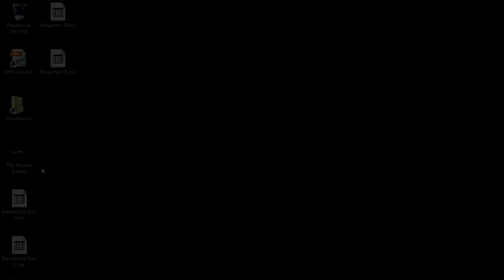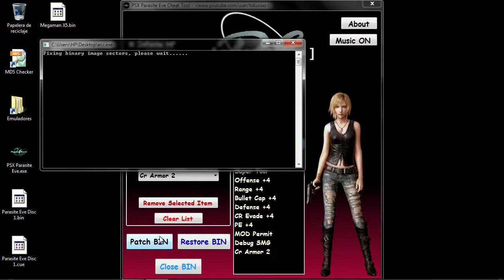PSX Parasite Eve Tool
I hope you enjoy the tool, it works on both CD's if BIN and IMG format (2352/Form2).